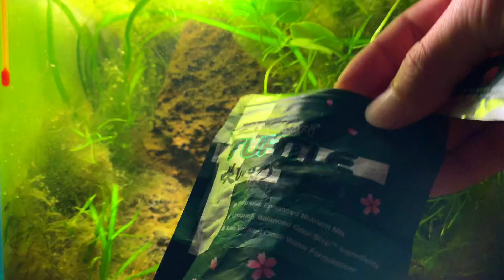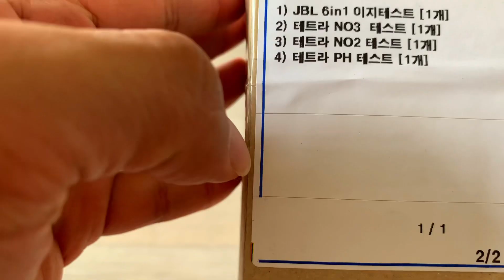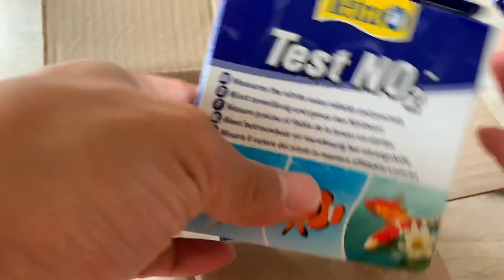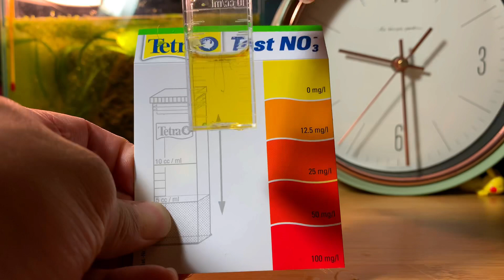물 한번 안갈아준 어항과 거북이의 변화(수질테스트)[원스팜]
반수생 거북이 핑크벨리 사이드넥터틀
딱지의 무환수 무여과 어항입니다.
촬영일 기준 한달이 되어서 중간리뷰드려요!
수초들과 어항의 상태는 괜찮구요!
특히 수질테스트기로 질산염, 아질산염, PH측정을 해봤는데요, 측정결과가 놀랍습니다!!
**어항만들기